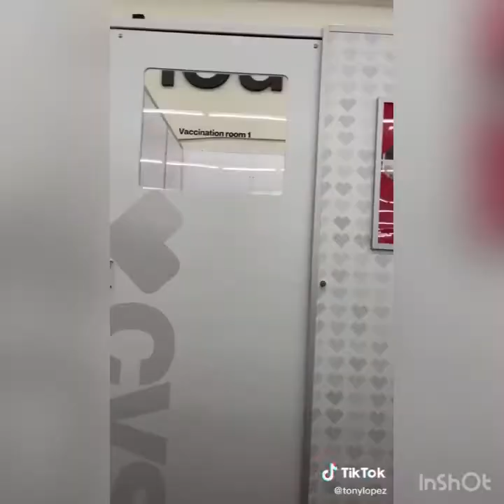Tony Lopez HAWTEST TikToks ever 🤤🤤🤤🍆💦🥵🤪😩🥴🥴😮‍💨